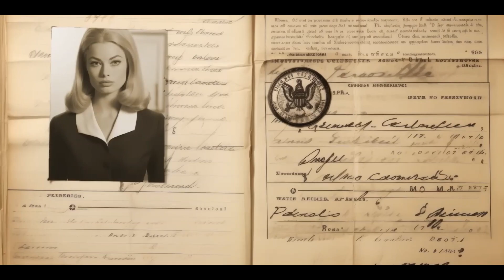Now Streaming | Barbenheimer